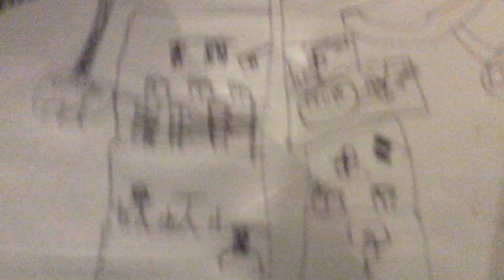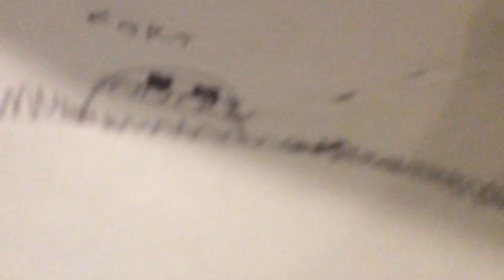Maginot line ( WWII )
During WWII the French Defense was the maginot line. A long wall to defend France.